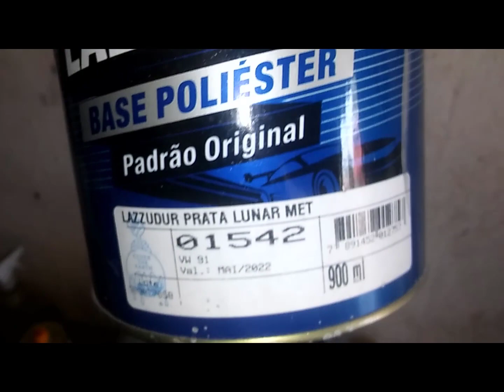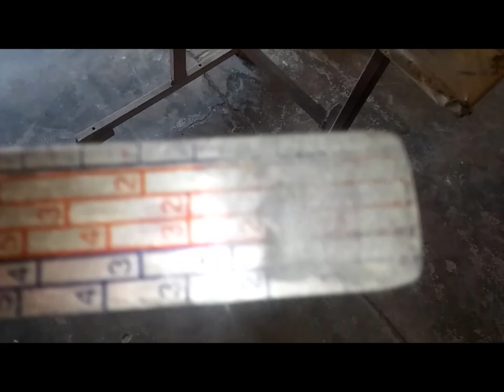Como pintar o motor da moto, Pintura Original do motor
Pintura em motor de motor.